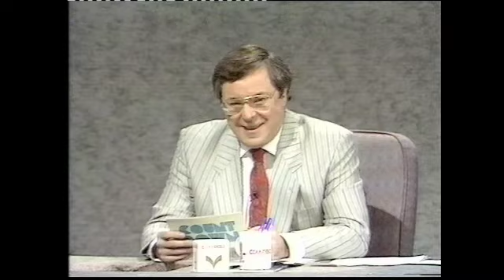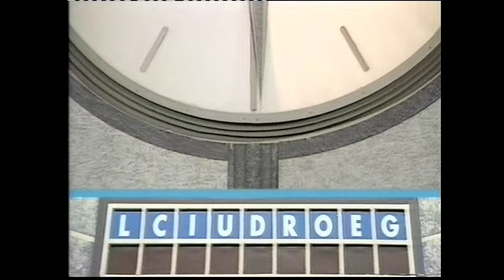Countdown - Monday 29th June 1992 - Susie Dent's First Episode - Part 1 Of 3 - Episode 1263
This episode was kindly donated by Dan Woodhouse - Broadcast On Monday 29th June 1992 - Part 1 Of 3 - Richard Whiteley & Carol Vorderman host the show in which contestants race against the clock to pit their wits against vowels, consonants and numbers. With Susie Dent and dictionary corner guest Rula Lenska - All copyright remains with Yorkshire Television and ITV Productions - PLEASE COMMENT!